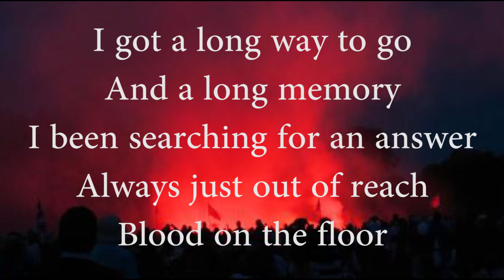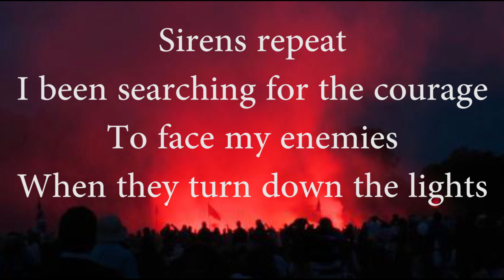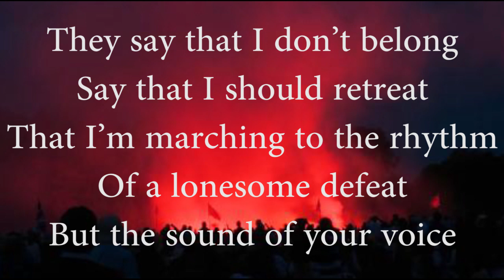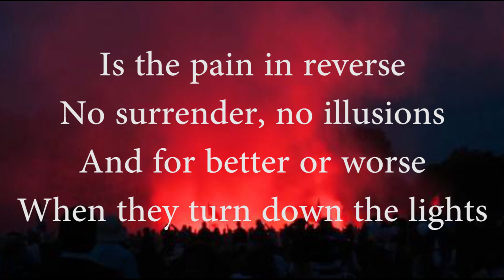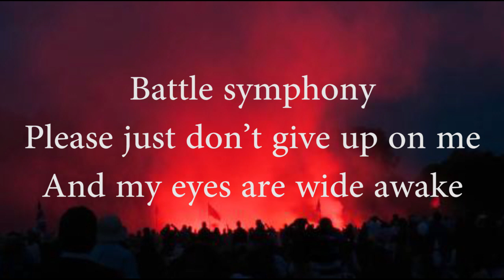Battle Symphony - Linkin Park | Official Lyrics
By Your Lyrics

Lyrics:
I got a long way to go
And a long memory
I been searching for an answer
Always just out of reach
Blood on the floor
Sirens repeat
I been searching for the courage
To face my enemies
When they turn down the lights

I hear my battle symphony
All the world in front of me
If my armor breaks
I’ll fuse it back together
Battle symphony
Please just don’t give up on me
And my eyes are wide awake
For my battle symphony

They say that I don’t belong
Say that I should retreat
That I’m marching to the rhythm
Of a lonesome defeat
But the sound of your voice
Puts the pain in reverse
No surrender, no illusions
And for better or worse

If I fall, get knocked down
Pick myself up off the ground